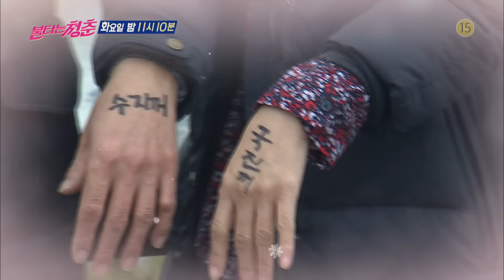SBS [불타는 청춘] - 23일(화) 예고